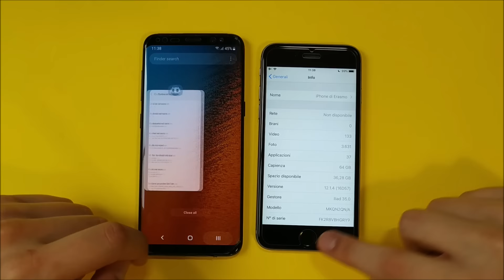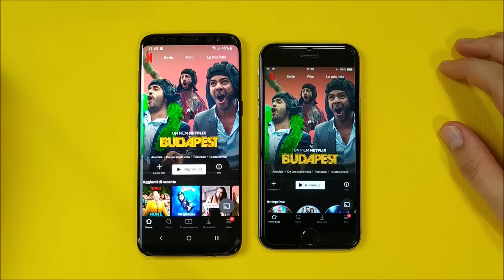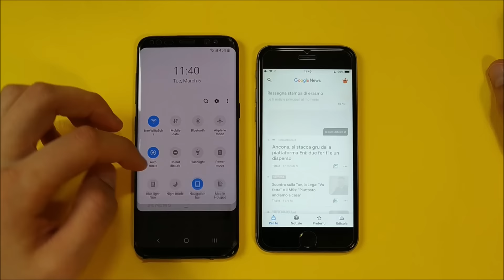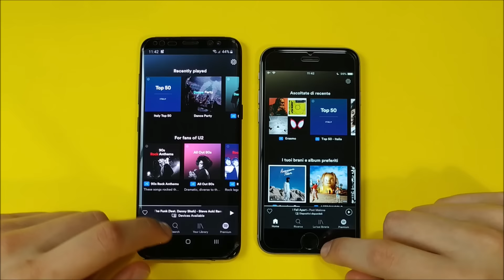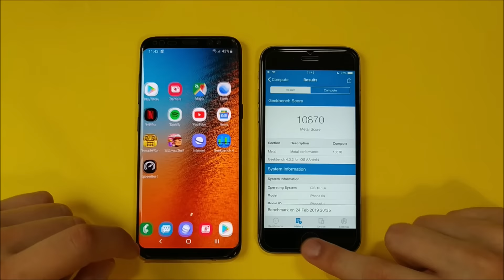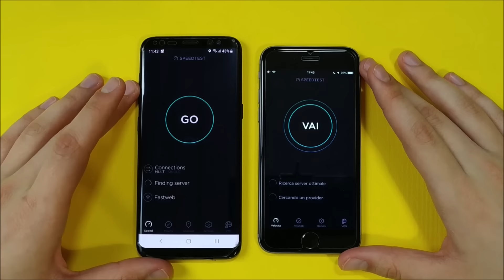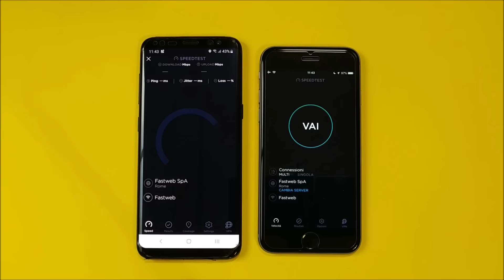Galaxy S8 One UI vs iPhone 6s - Speed test!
Speed test between the the galaxy s8 updated to the one ui vs the iphone 6s on ios 12.
Which is faster?